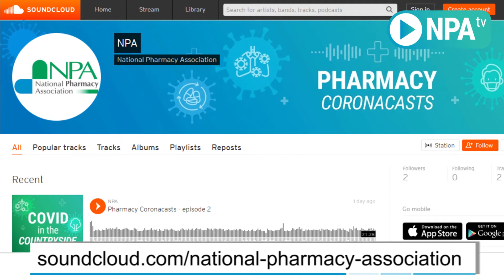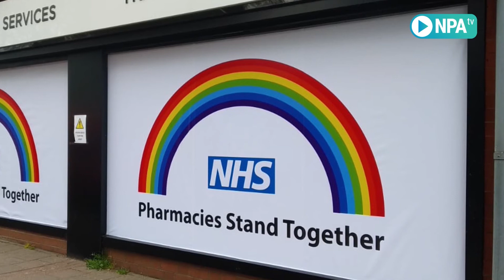NPA Chair Andrew Lane delivers his weekly message to members in England - Week 7